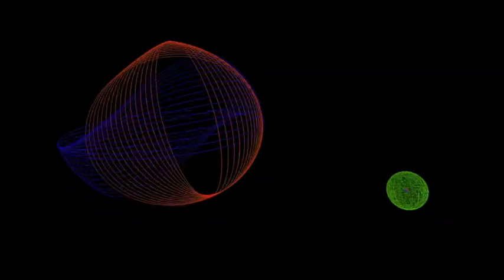Photon Absorption Mechanism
The photon in free space comprises a partial two-dimensional covering of a spherical shell by great circle electric (E) field lines and orthogonal great circle magnetic (B) field lines wherein the sphere has the size of the photon wavelength.  The photon field lines move as an ensemble at light speed and appear in the sub-light speed laboratory frame as one of linear or right or left-handed circularly polarized E and B fields that vary harmonically in time and space over the period corresponding to the wavelength as the photon propagates past an observer.  The photon carrying h bar of angular momentum in its E and B field lines impacts the supercurrent of the two-dimensional spherical atomic electron membrane to cause a reaction current that in turn causes the photon to be captured on the inner surface of the electron current.  The first step of this photon absorption process is the conversion of the B field lines to electric field lines of the same pattern as that of the photon.  The E field lines rotate over the inner electron surface in the same manner as the free electron current when it binds to a nucleus to form a bound atomic electron  Specifically, the photon electric field line pattern matches the great circle current pattern of the bound electron wherein the photon fields and the electron current as a source current are phase matched.  The field lines also circulate at light speed such that the relativistic local field at the surface of the electron is radial.  The electric field of the photon superimposes the electric field of the nucleus to partially cancel the corresponding central force such that the electron membrane expands further away from the nucleus to form an excited state.  The multipolarity of the photon is conserved by giving rise to a conservative time and spatially harmonic charge density wave that travels in the electron current about an axis of the electron.  This modulation of the uniform spin current density corresponds to electron orbital angular momentum; in addition to the spin angular momentum of the electron inherent is its great circle current density pattern of uniform charge density.